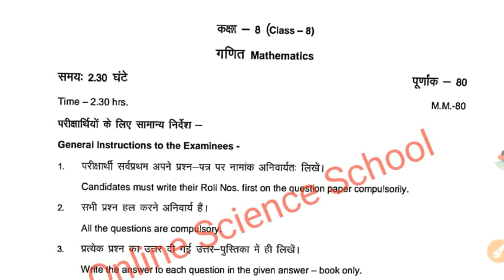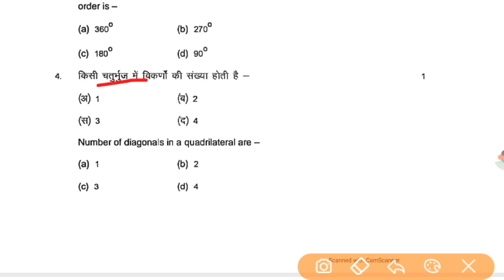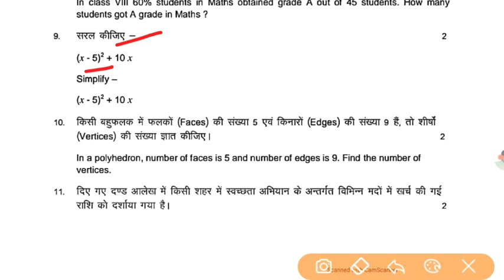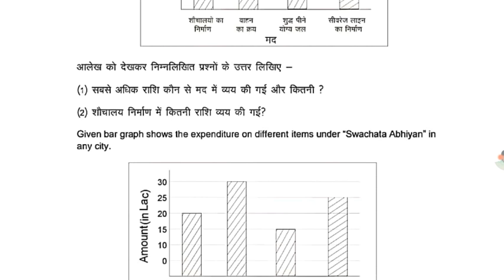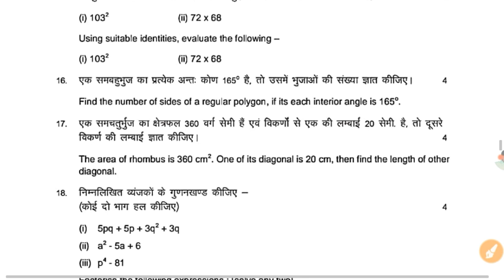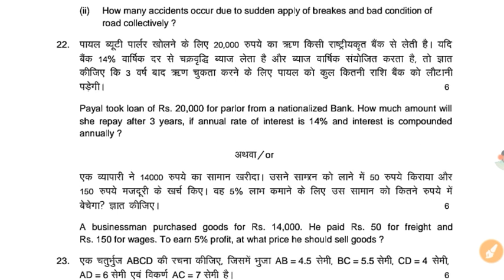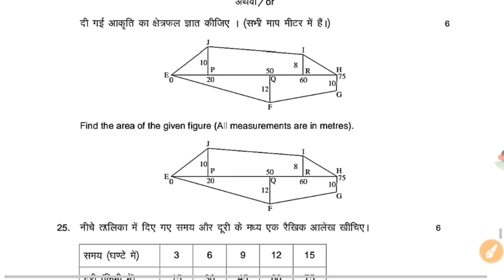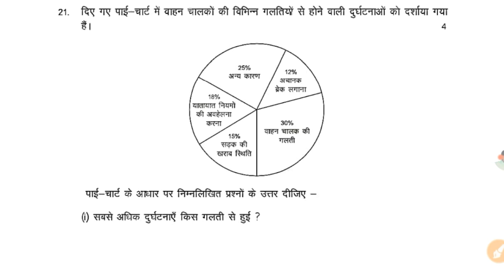Class 8th Math Important Question 2020 || Rajasthan board 8th Ganit Paper 2020